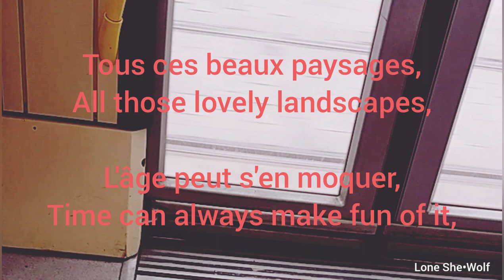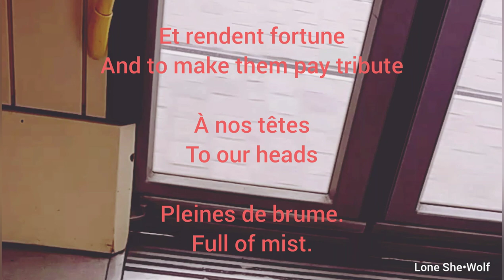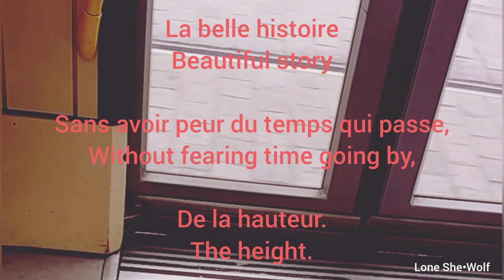Jérémy Frerot - Revoir - English Translation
Hi ! ♡
Here are a few clarifications about some lyrics :

Pour que nos plumes s'émeuvent : To make our pens emotional
= in French 'plume' means feather but also fountain pen

Sans peur du ciel : Without fearing the sky
 = in French, the sky can also be refering to God, to religion

Le temps a abjuré : Time abjured
 = it means to renounce

Le naturel d'une note passée  : The naturalness of a passed (musical) note

Lever les yeux (in "Penser à lever les yeux sur cette lune") means to look up to something, and literally it means 'to rise your eyes toward something high'

Et voilà ! •♡•